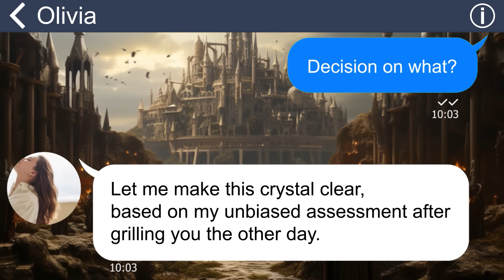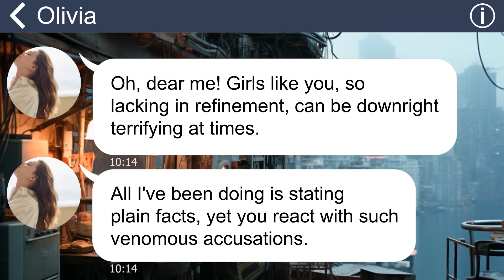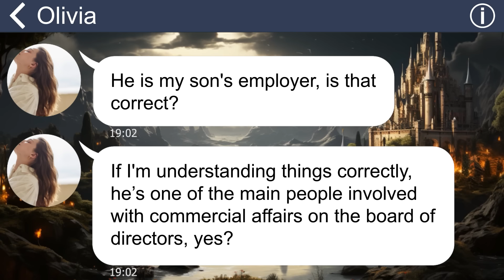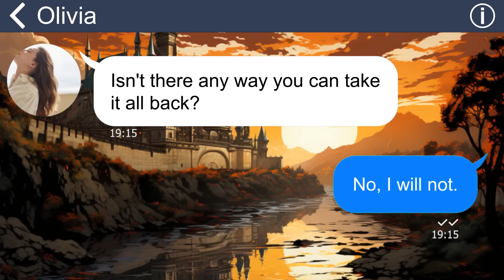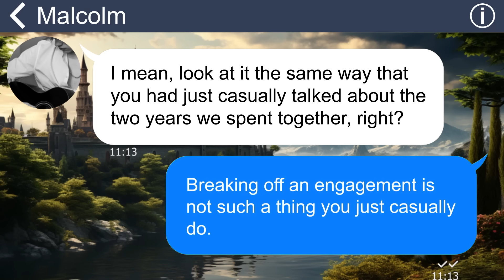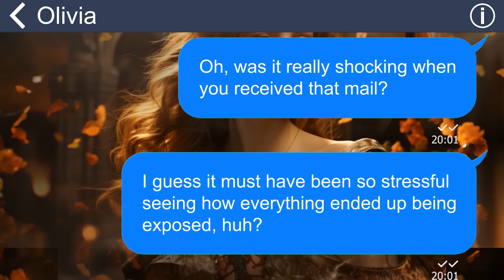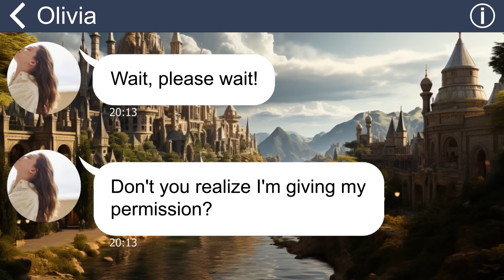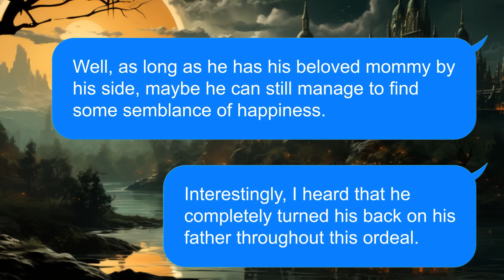[Apple] MIL cancels my engagement w her son cuz I’m raised by a single dad. It’s the end for them!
Unexpectedly, my future mother-in-law sent me a text out of the blue, declaring that the engagement between her son and me was over. What caught me off guard even more was that my fiancé didn't stand up for me and immediately sided with his mother